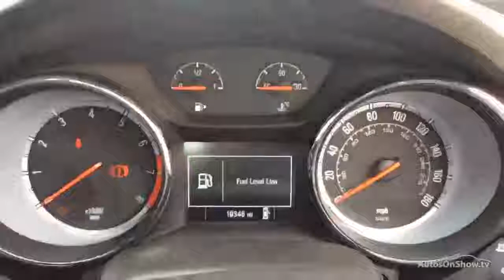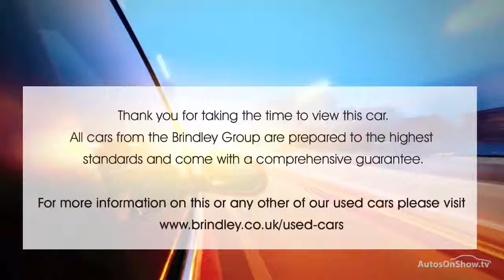VAUXHALL ASTRA SRI RED 2015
2015 VAUXHALL ASTRA SRI HATCHBACK PETROL, in RED